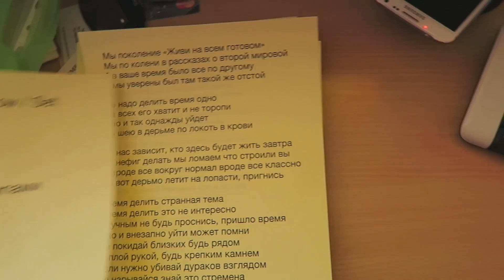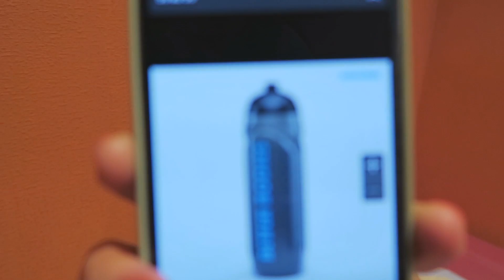ГОТОВИМ ПОЛЕЗНЫЕ ДИЕТИЧЕСКИЕ КОНФЕТЫ [CAMvsMAN]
ГОТОВИМ ПОЛЕЗНЫЕ ДИЕТИЧЕСКИЕ КОНФЕТЫ